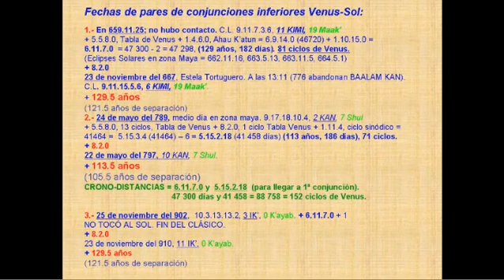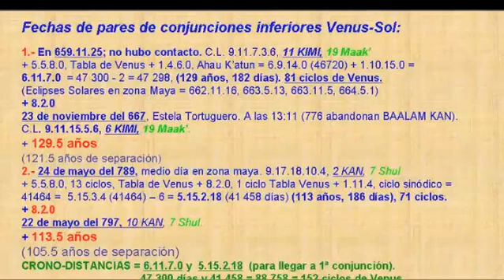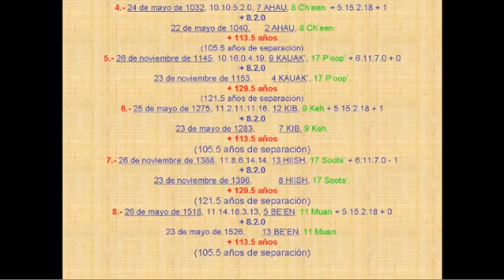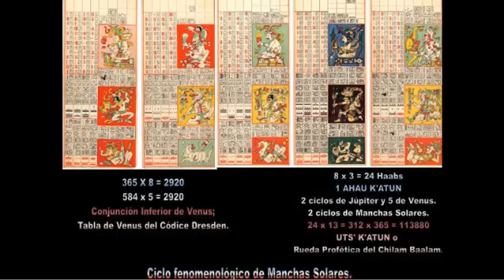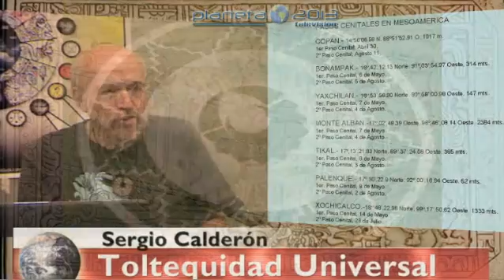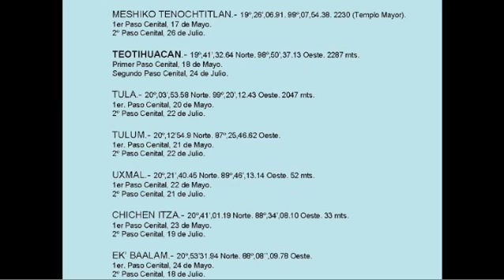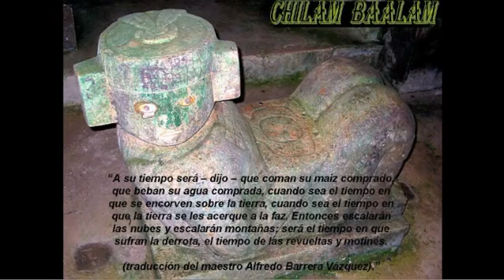ASTRONOMIA MAYA y lectura de códices. 2da parte.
Cada 20 de Mayo es la alineación Sol - Pléyades e inicio de las 13 Constelaciones del Zodiaco Maya, pero este año será el eclipse anular del Sol, visible en Pacífico Norte, Norteamérica y Asia.  No significa que será el fin del mundo, ni fin de la cuenta maya. Mayor información